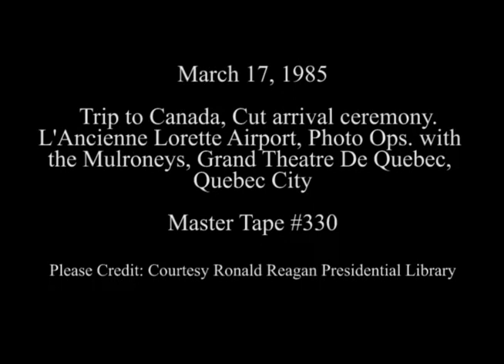President Reagan's Trip to Quebec, Canada on March 17, 1985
Full Title: Trip to Canada. Cut camera of arrival. L'Ancienne Lorette Airport, Cuts of  arrival ceremony. L'Ancienne Lorette Airport,  Photo Opportunity in Petit Frontenac room at Chateau Frontenac Hotel, Photo Opportunity with President and Nancy Reagan and Prime Minister and Mila Mulroney, President and Nancy Reagan arrive at Grand Theatre De Quebec, President Reagan and Nancy Reagan meeting with cast on stage. Grand Theatre De Quebec in Quebec City on March 17, 1985

Transcript:  N/A

Production Date: 3/17/1985

Access Restriction(s):Unrestricted
Use Restriction(s):Unrestricted